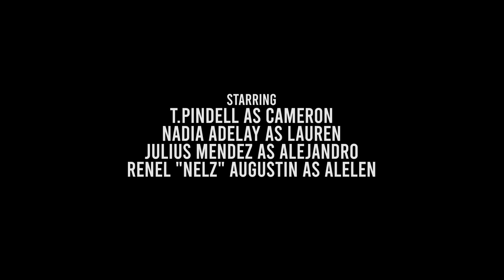Buried | Official Trailer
Uncover the secrets that lie buried in the shadows. Join us for the gripping drama thriller, ‘Buried.’ Premieres November 20th. Cameron’s past haunts him as he forges a new connection with Lauren. But can they protect their budding love from the prying eyes of a nosy neighbor? 🔍💔